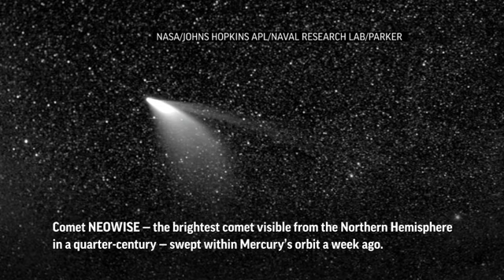Comet NEOWISE spotted by NASA spacecraft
A newly discovered comet is streaking past Earth after buzzing the sun and expanding its tail. Comet NEOWISE is the brightest comet visible from the Northern Hemisphere in a quarter-century and was captured by NASA's spacecraft. (July 15)